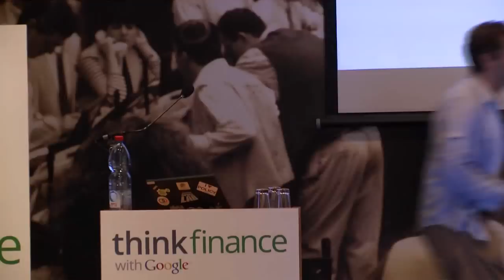Think Finance 2012 מאיר ברנד פותח את כנס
Think Finance 2012 ישראל ומנהל אזורי דרום אפריקה ויוון פותח את כנס Google מאיר ברנד מנכ"ל